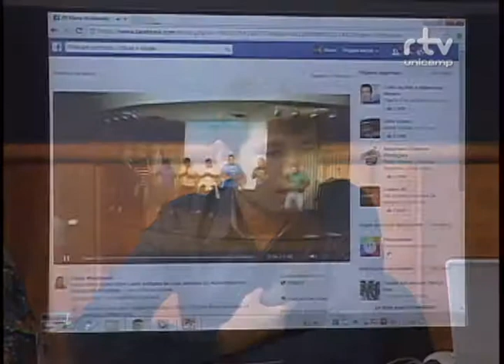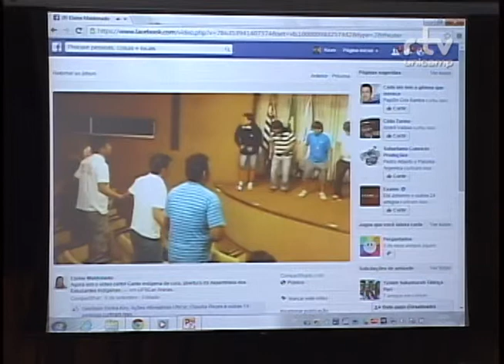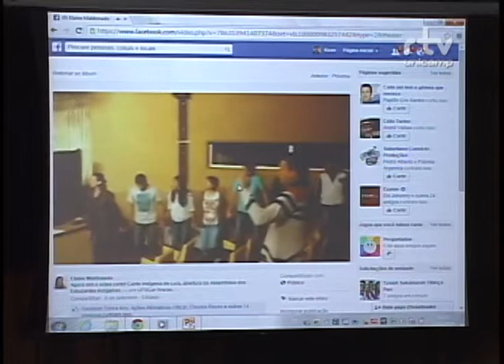Fórum Inclusão e Diversidade - Luciano Ariabo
Palestra de Luciano Ariabo, estudante indígena Umutina – UFSCar, durante mesa “Ações Afirmativas para o acesso e a permanência na universidade: experiências”, no Fórum Inclusão e Diversidade. O evento foi realizado pelo Fórum Pensamento Estratégico (PENSES) da Universidade Estadual de Campinas (Unicamp), em 13 de novembro, no Centro de Convenções da Unicamp.